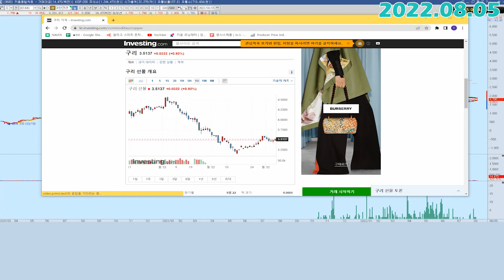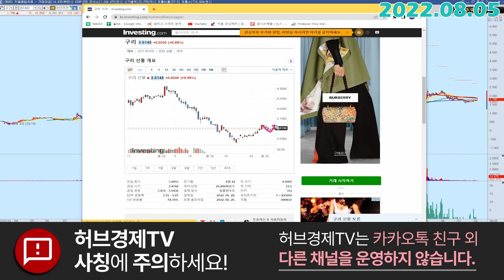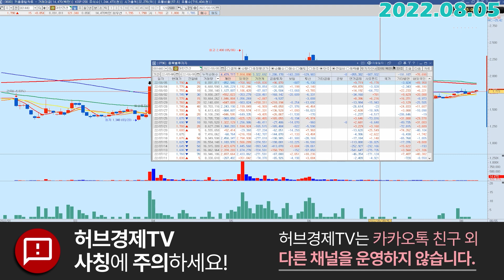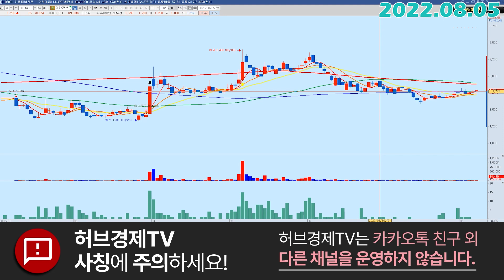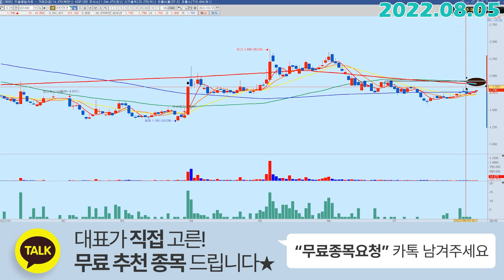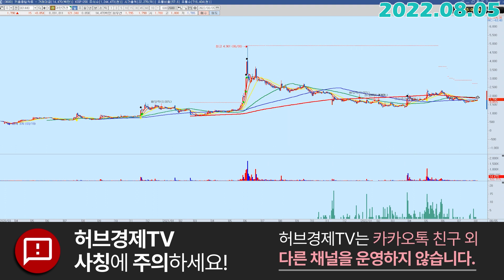대한전선 (001440) - 연기금들의 러브콜 시작?!